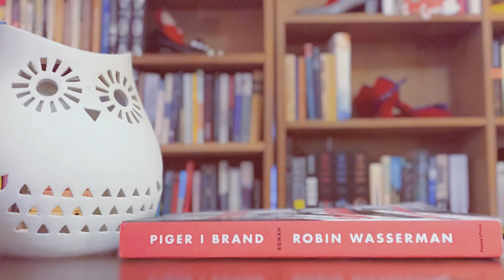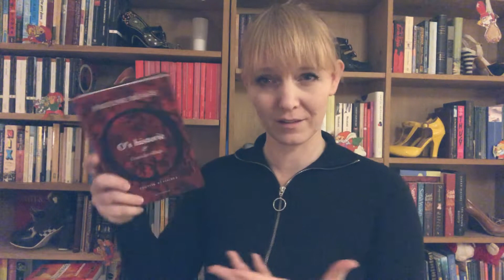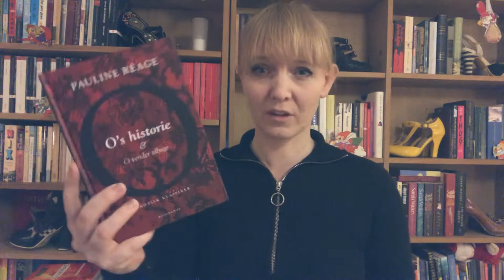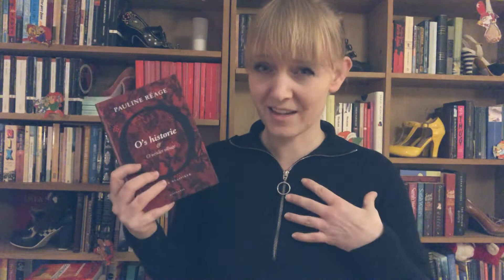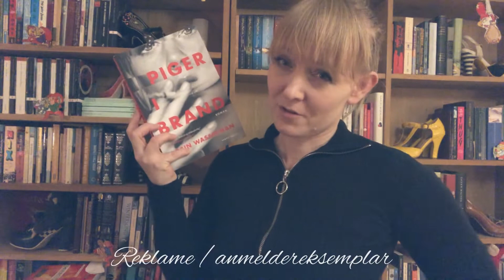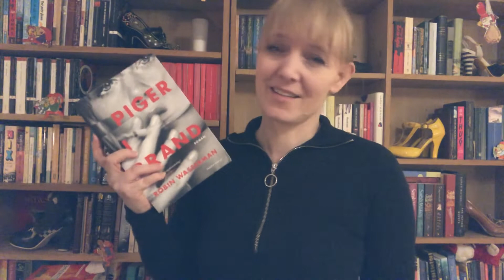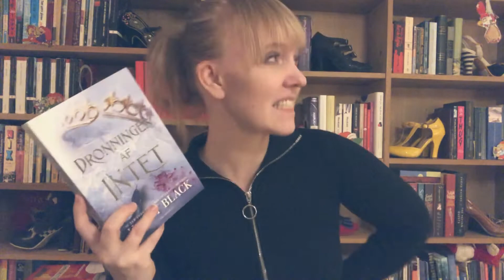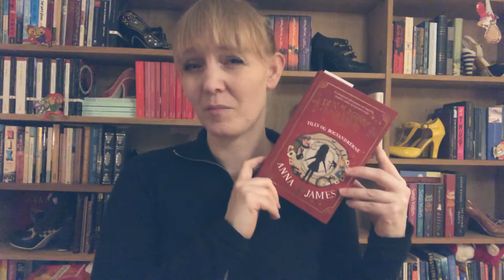Novembers læseoplevelser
Mini-anmeldelse af de 6 bøger jeg læste i november:

- udflugt til Hanging Rock
- O’s Historie
- Piger i brand
- Dronningen af intet
- Breasts and eggs
- Every Day